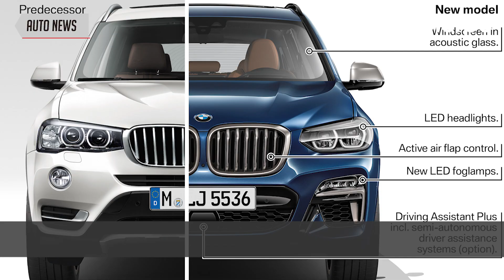[Auto News#5] BMW M을 품은 3세대 BMW X3 공개 (The all-new BMW X3 revealed) [모터피디 | motorpd]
안녕하세요? 모터피디 정원준 에디터입니다.
‘Auto News’ 5번째 시간에는 BMW X3 3세대에 대해 확인해 보았습니다.
X3 최초로 M 퍼포먼스 라인업을 추가한 신형 X3는 11월에 글로벌 출시를 앞두고 있으며 국내에는 12월 출시 예정입니다.
더욱 커진 몸집과 가벼워진 몸무게, BMW 최신의 제스처 컨트롤과 드라이빙 어시스턴스 시스템 등도 포함한 풀체인지 X3가 지속적인 성장을 이루고 있는 SUV 시장에서 얼마나 호응을 얻을수 있을지 기대됩니다.
관련한 내용, 영상에서 확인해주시고 구독도 꼭! 부탁드리겠습니다.
감사합니다.